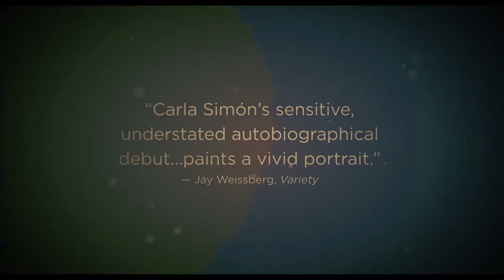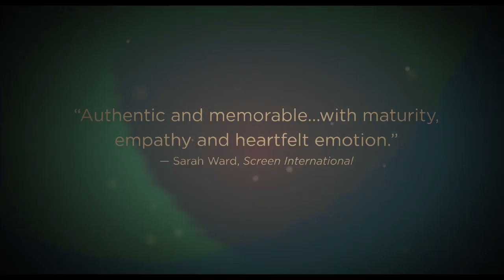Summer 1993 | Trailer | New Release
Summer 1993 opens at the Film Society of Lincoln Center on May 25

In the summer of 1993, following the disappearance of her parents, six-year-old Frida (Laia Artigas) moves from Barcelona to the Catalan countryside with her aunt, uncle, and younger cousin Anna (Paula Robles). Although her new family embraces her, Frida struggles to adjust in an environment that seems mysterious and estranging. Winner of the Best First Feature Award at the 2017 Berlin International Film Festival, Simón’s autobiographical drama is a captivating, emotionally frank reflection on family relationships and childhood loneliness, anchored by moving performances by its two young stars. An Oscilloscope Laboratories Release.